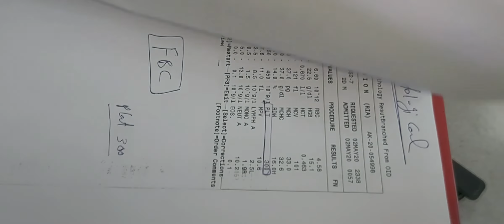Case 139 suspected NEC necrotising enterocolitis, surgical abdomen, feeding intolerance, PDA, RDS,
VLBW, 1.2KG INSURE TECHNIQUE